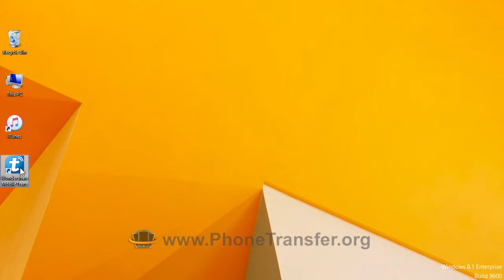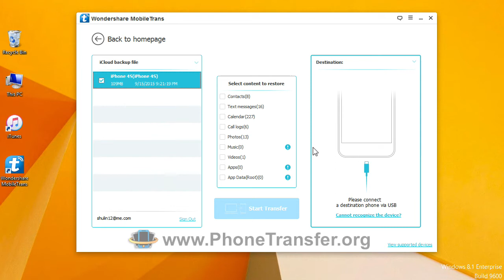Download iCloud Photos to S8 | How to Download Photos from iCloud to Samsung Galaxy S8 Plus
▶ Transfer between Samsung, iPhone, Nokia and Windows Phone in 1 Click!
▶ Easily transfer photos, videos, calendar, contacts, messages and music from old Phone to Samsung Galaxy S8, S8 Plus
▶ Backup and restore data on your device to a computer with one click.
▶ Takes less than 10 minutes to finish.
▶ Enable to transfer from HTC, Samsung, Nokia, Motorola, iOS Devices and more to Samsung Galaxy S8, S8 Plus that run Android 7.0
▶ Works perfectly with Apple, Samsung, HTC, LG, Sony, Google, HUAWEI, Motorola, ZTE, Oppo, Vivo, OnePlus, Nokia and more smartphones and tablets.
▶ Fully compatible with major providers like AT&T, Verizon, Sprint and T-Mobile.
▶ Fully compatible with Windows 10 or Mac 10.12 Sierra

▶ Fully compatible with iOS 10.3 and Android 7.1